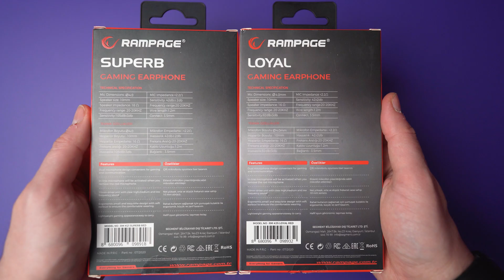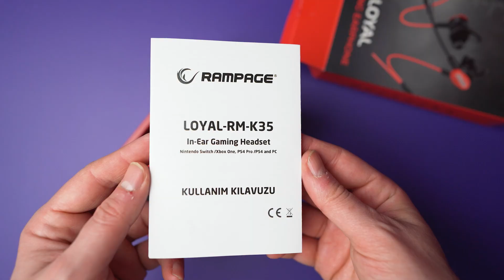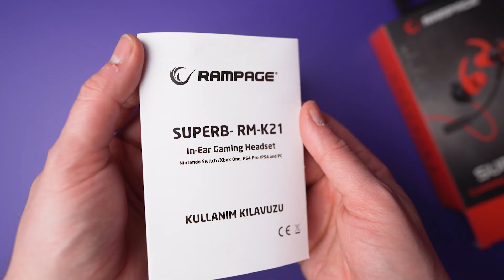PUBG MOBİLE OYNARKEN "VOICE CHAT" İ KAPATMAYA SON! /Rampage Loyal vs Rampage Superb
Herkese merhaba arkadaşlar. Bu videoda Rampage'in mobil oyuncular için çıkartmış olduğu kulak içi kulaklıklarından olan Rampage Loyal ve Rampage Superb'i inceliyorum.